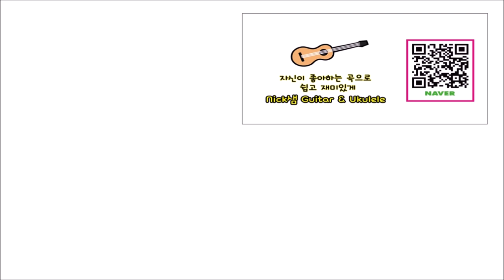[Nick샘] Ed Sheeran_Perfect Guitar Cover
✅ 보고 계신 영상의 레슨을 원하신다면?

✅ 자세한 악보는 블로그에 게시합니다.

✅ 기타& 일렉기타& 우쿨렐레
방문 개인 레슨 by Nick샘
초보자 12주 과정으로 연주 할 수 있습니다

🎸일대일 기타 온라인 레슨 Nick샘
🎸 일대일 우쿨렐레 온라인 레슨 Nick샘
🎸일렉기타 일대일 온라인레슨 Nick샘

‘구독’과 ‘좋아요’는 채널운영에 힘이 됩니다!!

레슨문의 카톡 'GuitarUkulNick' or 검색창에 'Nick샘'

🎸 Nick샘 기타&우쿨렐레 방문서비스
🎸일대일 온라인 레슨

“Nick샘”의 다양한 채널🎸
🎸Nick샘 네이버 스마트 스토어